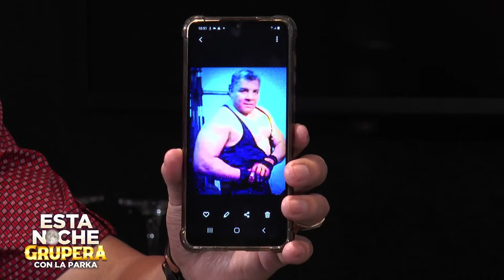Inicio de EstaNocheGrupera con ARTURO BUENROSTRO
Con nosotros en EstaNoche ARTURO BUENROSTRO